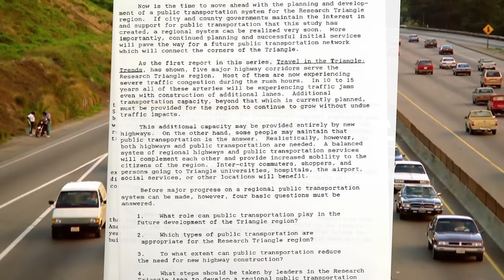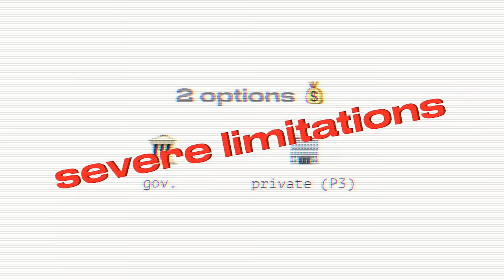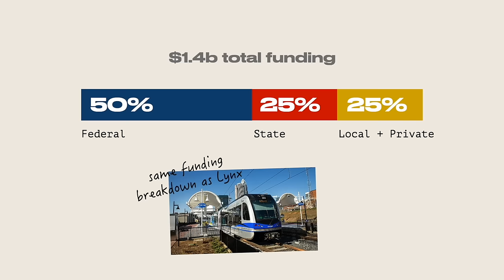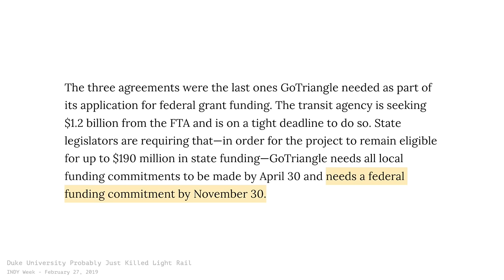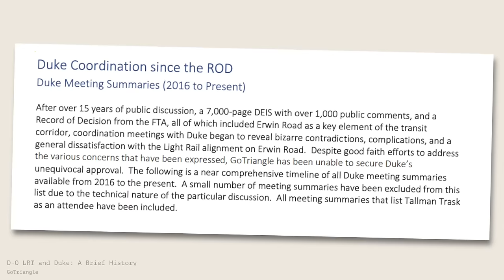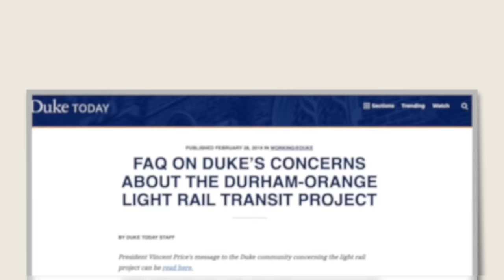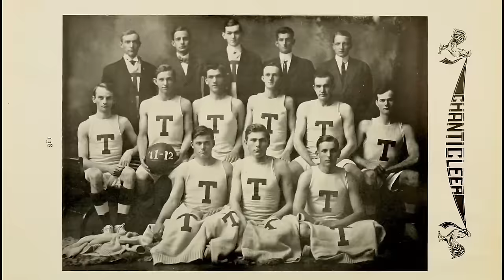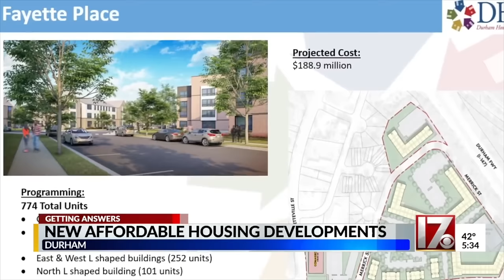How Duke killed an LRT and what that means for transit in the US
It's all about project financing - again 🤷

The Durham-Orange Light Rail is one of the more high-profile transit failures in recent memory (or maybe not, depending on how much social interaction you get). The headlines were pretty dramatic, talking about how some poor transit agency (GoTriangle) spent $100m+ just for Duke University to kill the whole thing…
… which is partly true, but it obscures a lot of the complexity behind this multi-decade saga.

You could argue that the DOLRT never stood a chance by relying so heavily on volatile state funding, providing yet another entry into the endless collection of transit projects that fall victim to the vagaries of public money.

Or you could take a deeper look at the actual issues with the DOLRT (because there were some real ones), and come to the conclusion that maybe Duke did everyone a favour, by making sure that a $132m failure didn’t become a $1.32b one.

Either way, I feel that there are some critical lessons with this light rail that we should take home, especially regarding project funding, procurement strategies, and the context-specific politics of building transit systems.

There’s a lot to learn from these lost transit systems 🙂

00:00 Intro
01:46 Lesson 1: Funding dictates everything
05:53 Lesson 2: Power always wins (Duke)
08:54 Lesson 3: Democracy can fall short
10:30 Wrapping up